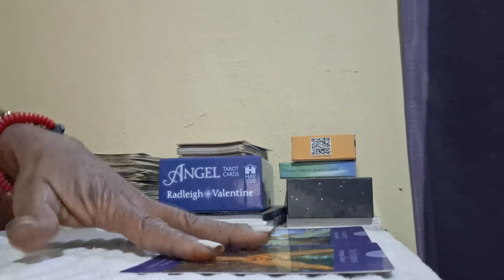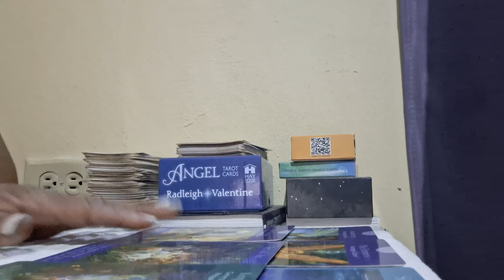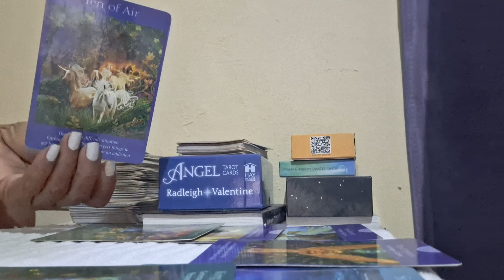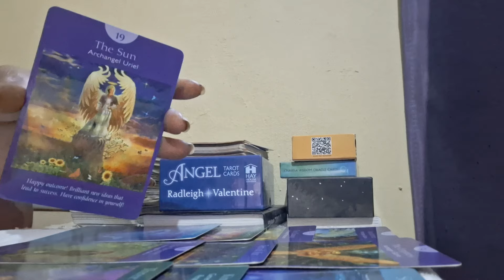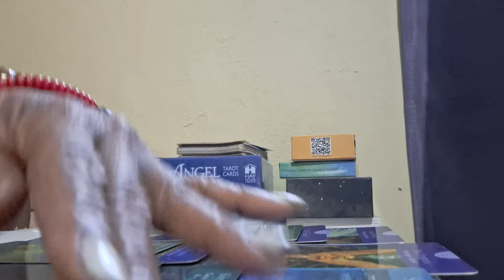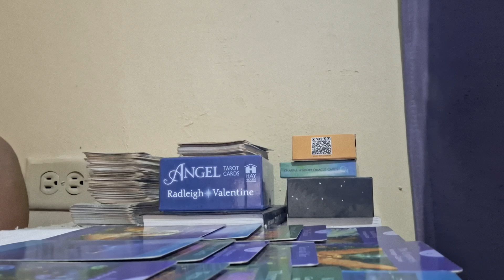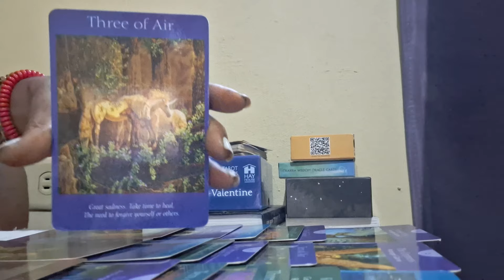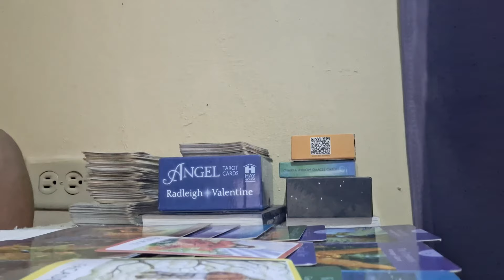😍This High Quality Man Have Thing For The Empress Making Plans 🥰💕